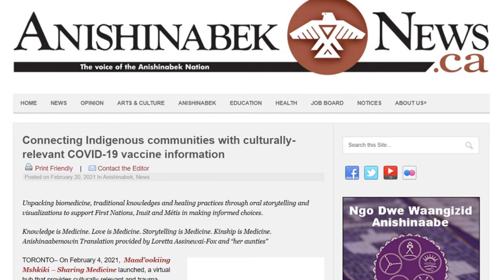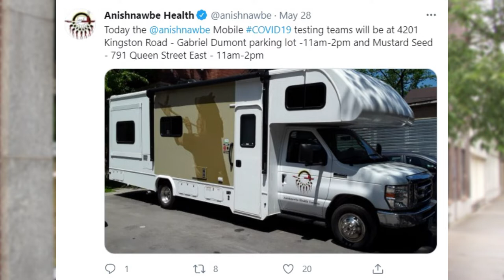Transformative Change Award 2021: Anishnawbe Health Toronto Mobile Units